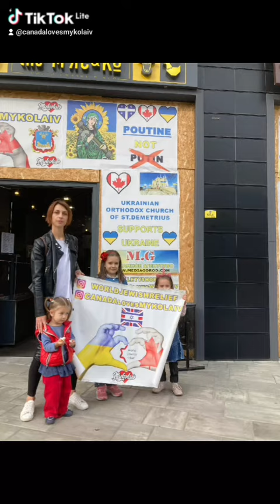You are my Sunshine!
Children of Kherson are children of the world.
Help us feed the children.